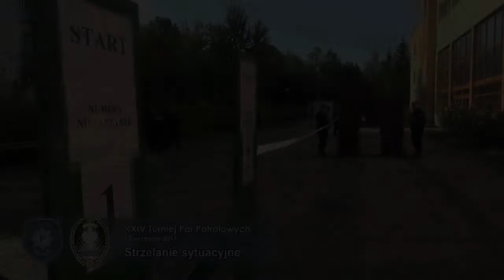Kokurencja nr 1 - strzelanie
Finał XXIV. edycji Turnieju Par Patrolowych "Patrol Roku". Szkoła Policji w Słupsku, 13 września 2017 roku.